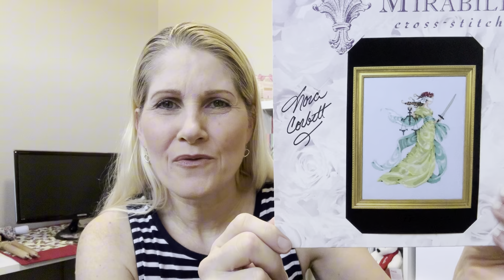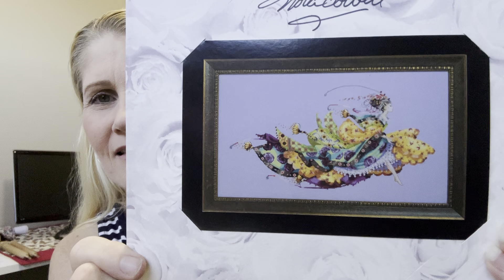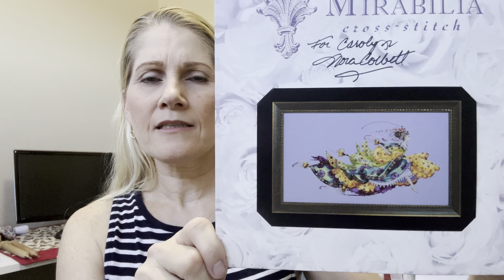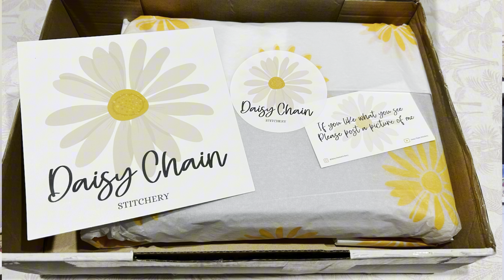Flosstube #72: February WIP Update, Mirabilia retreat and lots of tears!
Please find the links mentioned in video below.

2024 QUAKER FLAG SAL
The charts can be purchased from Vivsters on ETSY

Please follow the hosts of the SAL on Instagram/Facebook to gain more information regarding the SAL and see the new flags as they're released.

THANK YOU TO ALL MY SUBSCRIBERS - I APPRECIATE YOUR CONTINUED SUPPORT AND IF YOU'RE NEW TO MY CHANNEL I HOPE YOU LIKE WHAT YOU'VE SEEN AND WILL CONTINUE TO COME BACK FOR MORE. X